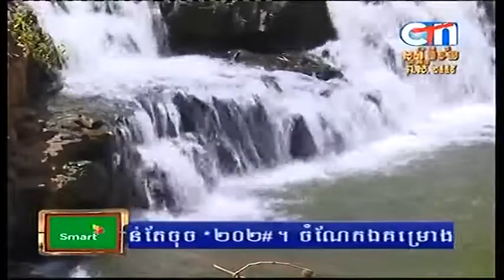CTN, Travel With Me, 06 Apr 2015 Part 01, Ratanakiri Province